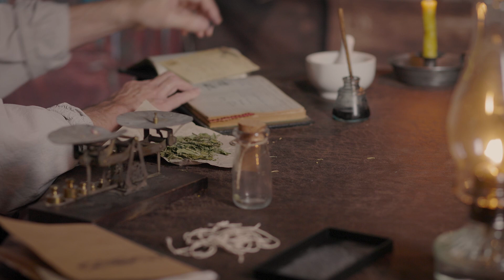Apothecary shop is back with the Apothecary replenishing his inventory (ASMR, no talking, no music)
The apothecary shop is back with the Apothecary replenishing his inventory. Checking quantities and weighing them. Repackaging in display bottles. Documenting amounts and making notations.  (ASMR, no talking, no music, unintentional ASMR, rain sounds, ambient sounds, gentle thunder, calming, rest inducing, 1800s, roleplay, imitation, make believe, entertainment value, production value, )